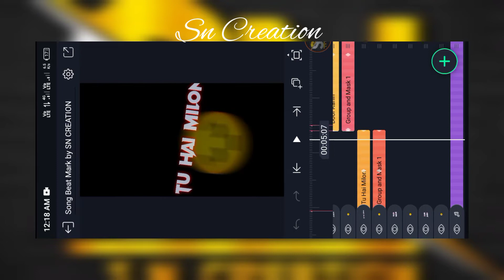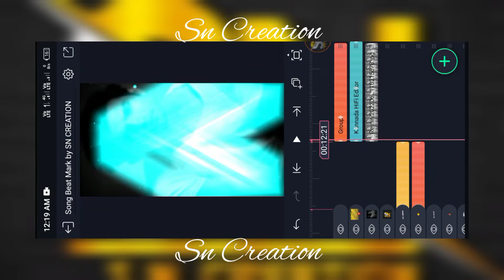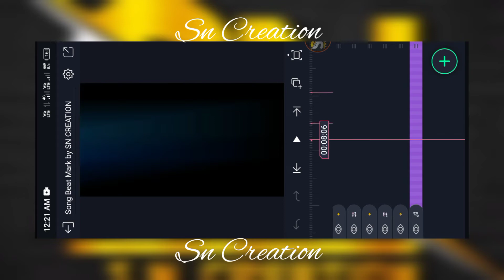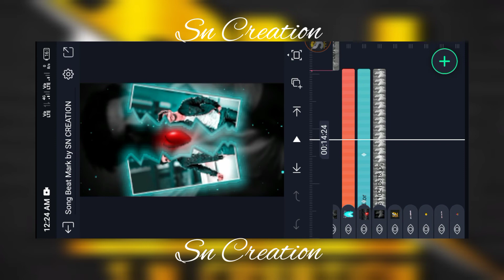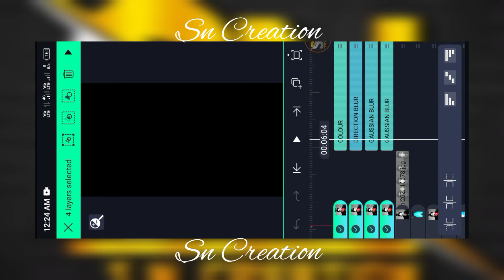Sad Status Video Editing 🥺💔😔